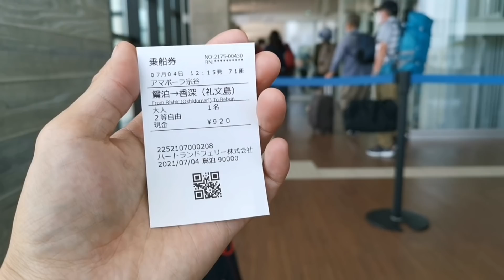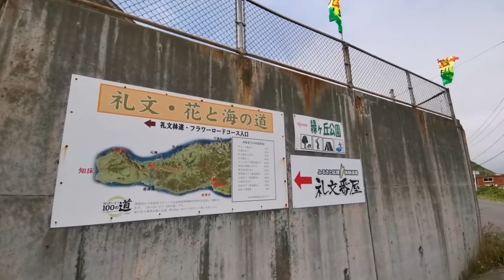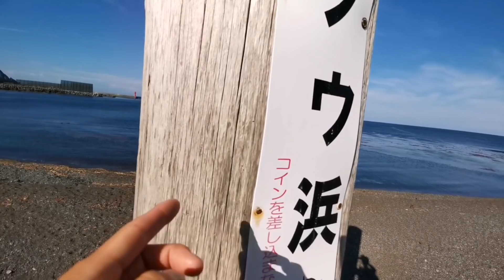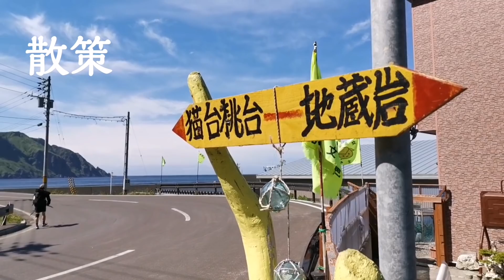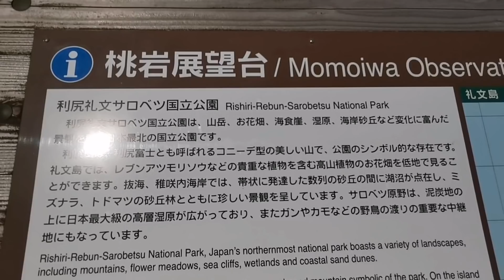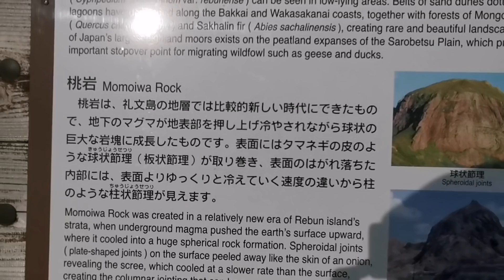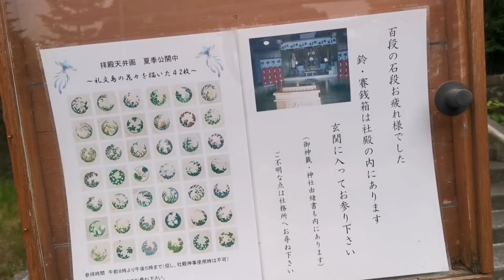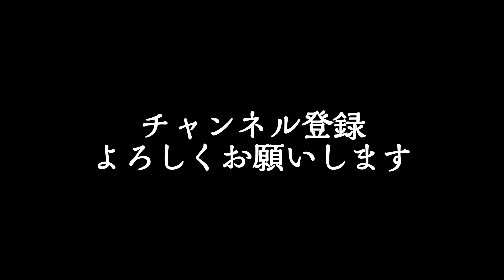続・北海道の山旅 礼文島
◾北海道、好きです。今回の山旅は礼文島編をお届けします。

◾ゆるめのvlog形式で礼文島のアウトドア・フィールドを紹介しています。コーヒーや白湯、半額寿司を傍らにご覧ください。

◾もくじ
0:00 礼文島編はじまりはじまり
04:39 利尻→礼文
06:08 緑が丘公園キャンプ場はこんな感じ
10:20 ユルいハイカーの時間
17:05 野鳥の声で目覚める野生のエゾタカクラ
22:18 天気回復礼文島散策
27:27 奥歯地蔵岩パンツマスク桃岩

◾ROF「ゴーホ・ショーツ」、アクセスいただきました皆様ありがとうございます！お届けの段取りを進めています。もうしばらくお待ちくださいませ。

◾北海道山旅(制作中のもの含む)

②穂別キャンプ場さわやかで最高
※SD復元予定

③大雪山系縦走其の１
※SD復元予定

④大雪山系縦走其の２
※SD復元予定

⑨国設糠平野営場は最高です

⑩糠平の中村屋はんぱない

⑪幌加温泉のここがいい

⑬日本最北のアウトドアショップを紹介

⑮利尻島の宿泊、レラモシリ

⑯利尻島のキャンプ場ゆ～にを紹介

⑰礼文島は天国かと思った

⑱知床方面へ向かえ！羅臼、遠いね～。

⑲雌阿寒岳で天気の重要性を再認識

◾屈斜路湖畔の温泉最高　和琴&コタン

◾聖地巡礼！モンベル小清水店でお買い物

◾小清水のテント場はこんな感じ

◾木下小屋、羅臼岳、硫黄岳、知床連山編

◾今回の山旅で壊れたもの

◾今回の山旅の装備一覧すべて公開&解説帰阪ライブ

etc,,,続々更新予定です。編集頑張ります。

◾大雪山系の縦走、緑岳、白雲岳、旭岳などの様子はSDカードの破損により編集ができずにいます。時系列の狂いがでます、恐れ入ります。

◾山を旅しながらの動画更新は自分なりのひとつのチャレンジでもありますが、三脚が壊れたりSDカードが破損したりとなかなか色々と起きています。そんなバタバタの様子は、各SNSで情報をちょくちょくお届けしていますので、もしよければ覗いてみてくださいね。

⭐「北海道の山旅」シリーズでは、北海道の山の魅力、アウトドア・フィールドを旅する時の注意点やポイント、をメインに、いつも通り『登山に役立つ知識や知恵、工夫、技術』などをお届けします。「たかくらや」をみると、アウトドア・ライフ上手になれますよ😉

I love 北海道！

野生のエゾタカクラの貴重な浄水シーン

追伸
コメントやROFのレビューなど、ありがとうございます。大きな励みになっています。元気が出ます。すべて見させていただいております。電池と通信と時間の関係でお返事遅れたり出来なかったりしますが、ご容赦ください。

礼文も素晴らしかったです。
全てのハイカーさんにオススメしたい！

北海道、大好きです！